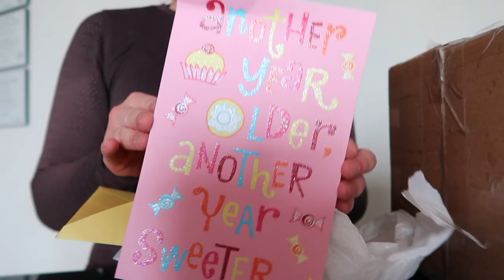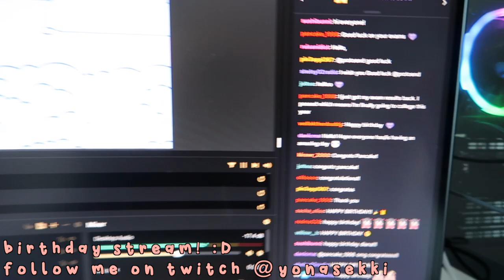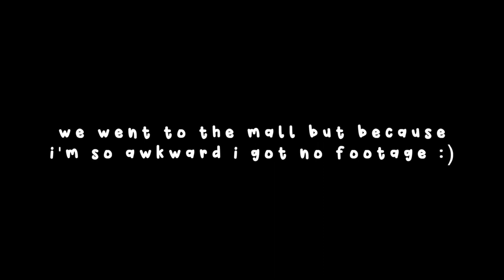birthday vlog: presents, food, tears, getting vaccinated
be kind to each other and do something that makes you happy today!

thank you for all of the birthday wishes! they mean the world to me!

let's spend many more together :,,)

✧ social media ✧